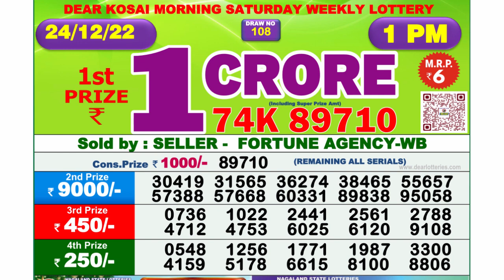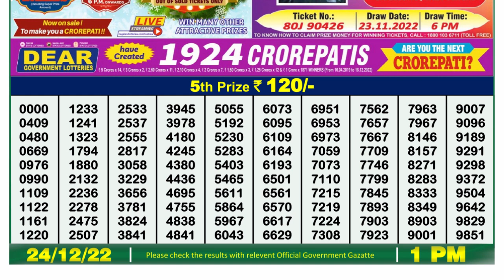🔴 Lottery Sambad Live 01:00pm 24/12/2022 Morning Nagaland State Dear Lottery Result Pdf Download